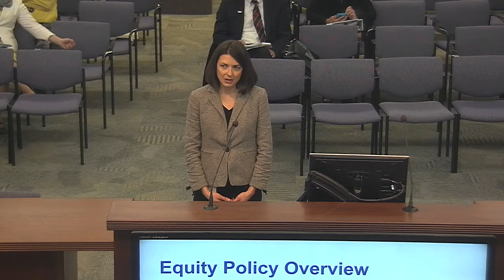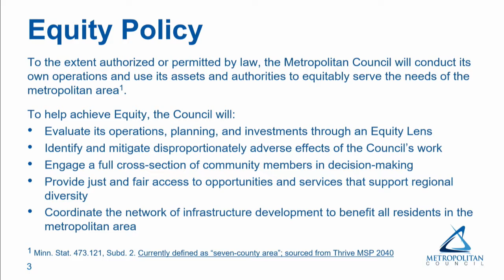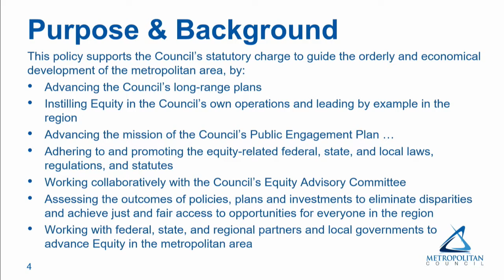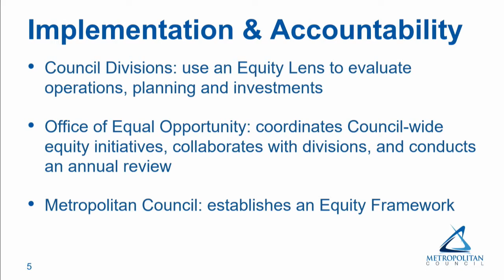Metropolitan Council 10-24-2018